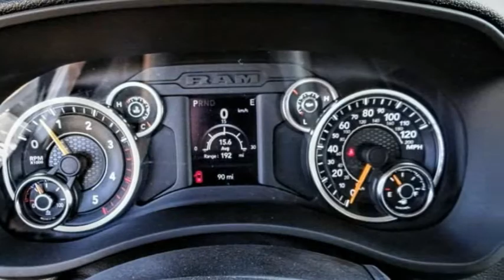2020 Ram 5500 Chassis Cab VAN NUYS LOS ANGELES SAN FERNANDO VALENCIA CANOGA PARK RM23173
2020 Ram 5500 Chassis Cab Tradesman 4x2 Reg Cab 120 CA 204.5 WB

RUSSELL WESTBROOK CHRYSLER DODGE JEEP RAM PROUDLY SERVICING VAN NUYS, LOS ANGELES, SAN FERNANDO, VALENCIA, CANOGA PARK, & SURROUNDING SOUTHERN CALIFORNIA LOCATIONS. THIS WHITE 2020 Ram 5500 CHASSIS CAB IS EQUIPPED WITH A Cummins 6.7L I6 Turbodiesel, AUTOMATIC TRANSMISSION, AND RECEIVES AN ESTIMATED . CONTACT RUSSELL WESTBROOK CHRYSLER DODGE JEEP RAM OF VAN NUYS TO SCHEDULE A TEST DRIVE AND TAKE THIS 2020 Ram 5500 CHASSIS CAB HOME TODAY, OR VISIT OUR SHOWROOM CONVENIENTLY LOCATED AT 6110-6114 VAN NUYS BLVD VAN NUYS, CA 91401. STOCK #: RM23173 | 2020 Ram 5500 Chassis Cab Tradesman 4x2 Reg Cab 120 CA 204.5 WB 2020 Ram 5500 CHASSIS CAB Tradesman 4x2 Reg Cab 120 CA 204.5 WB RWD Russell Westbrook Chrysler Dodge Jeep Ram of Van Nuys is driven and focused to ensure the highest customer satisfaction. A team above all, but above all a team. STOCK #: RM23173 | VIN: 3C7WRMDL5LG246329 | 2020 Ram 5500 Chassis Cab Tradesman 4x2 Reg Cab 120 CA 204.5 WB Russell Westbrook CDJR of Van Nuys